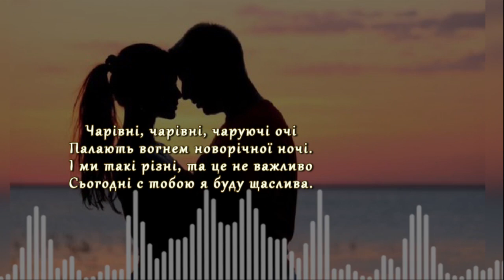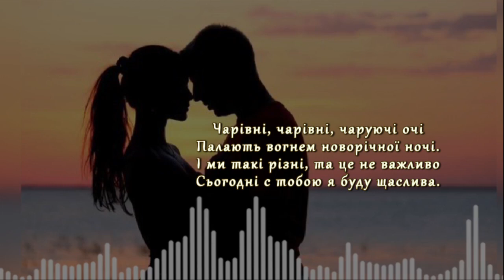Чарівні очі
Чарівні очі-Magical eyes
Оля Полякова
Текст пісні:
Погляд твій мене зачарував
Мрію ти мені подарував,
Хочу я в сценарій твоїх серій
Погляд твій заполоняє світ
Притягає він немов магніт,
А до серця відкриває двері.
Незалежні ми від старих паролів
У очах твоїх лабіринти долі,
Пропускаєм драматичні ролі!
Чарівні, чарівні, чаруючі очі
Палають вогнем новорічної ночі.
І ми такі різні, та це не важливо
Сьогодні с тобою я буду щаслива.
Хочеш ти мене тихенько вкрасти,
Хочу плакати лише від щастя
Так напевно захотіли зорі.
Я с тобою поділилась снами
Я і ти нарешті стали нами,
Вірю я в такий фінал love-сторі.
А очі ці такі красиві,
Закохані і не фальшиві!!